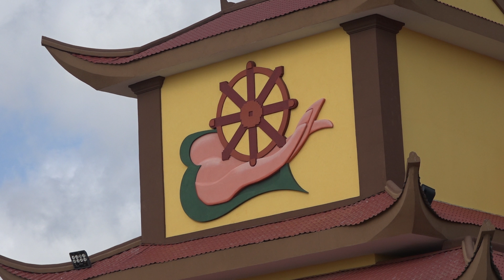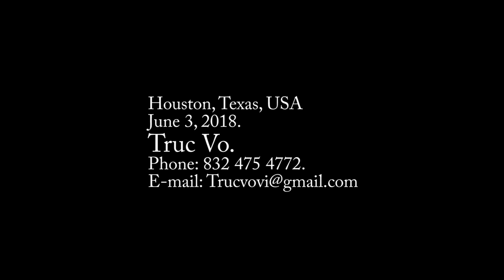Lòng Từ Bi Của Phật - ĐĐ Thích Pháp Nhẫn tại chùa Tịnh Luật Houston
Lòng Từ Bi Của Phật - ĐĐ Thích Pháp Nhẫn thuyết giảng tại chùa Tịnh Luật , Houston, Texas, USA.